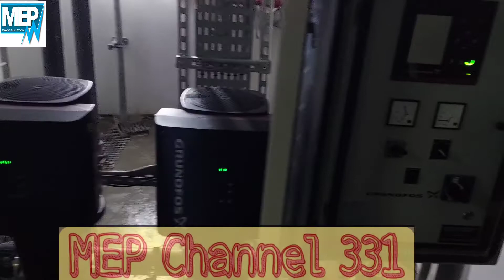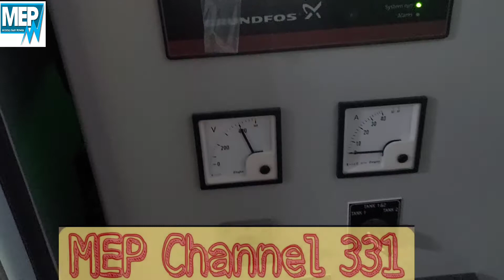Water 💧supply Pump Room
How to install CPVC Pipe valve